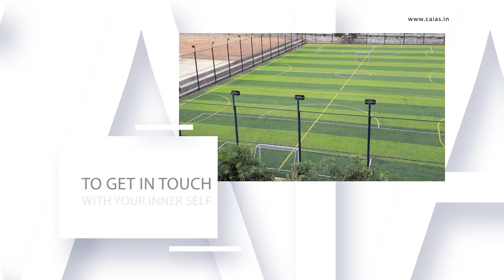Highlights of Christ Academy Institute for Advanced Studies